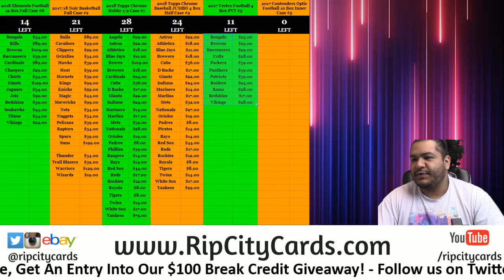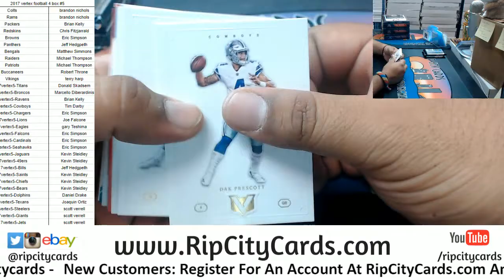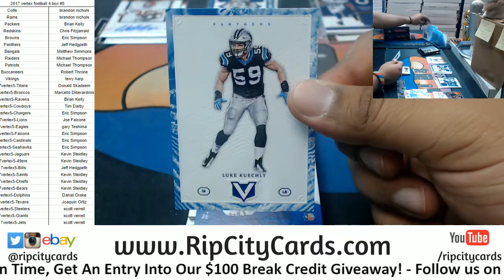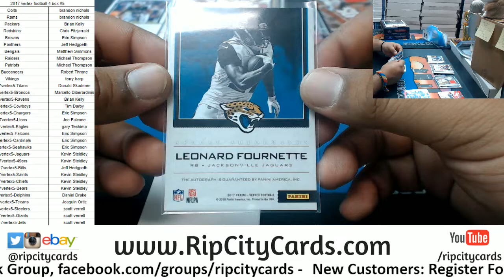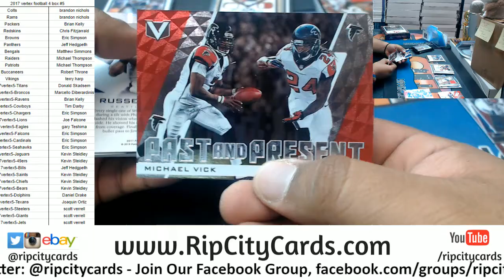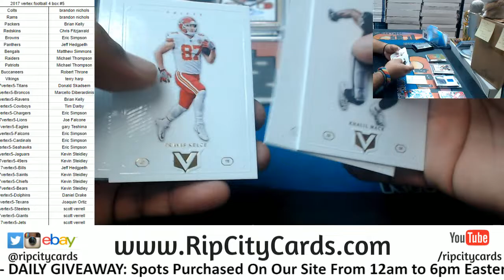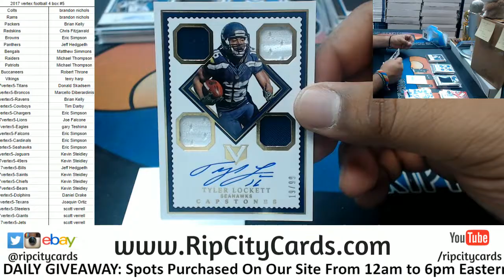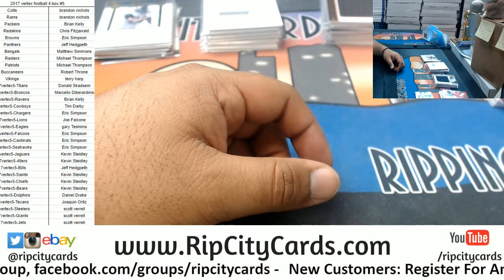2017 Vertex Football 4 Box #5 RCC